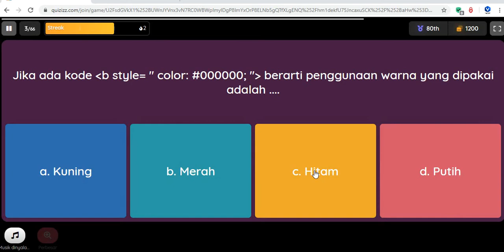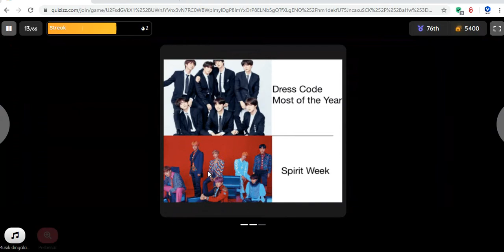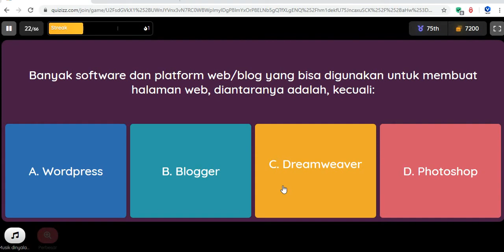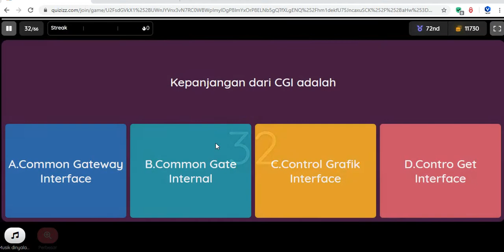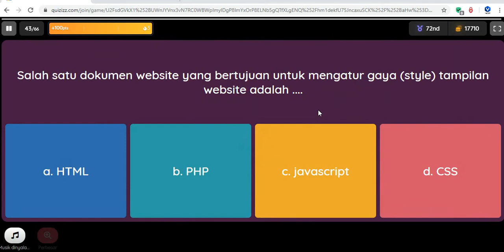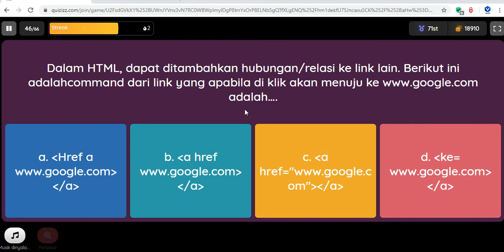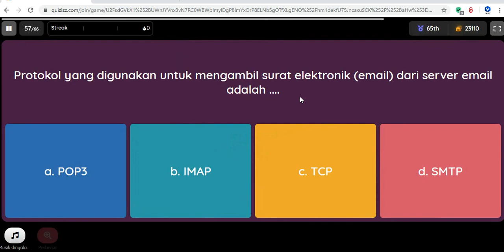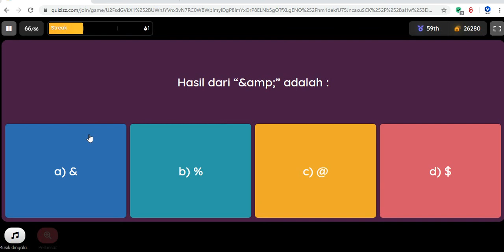PRANATA KOMPUTER , PEMROGRAMAN WEB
Trik dan cara cepat menjawab dengan benar soal-soal TIU CPNS 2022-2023 materi Aritmatika/Geometri dan Penalaran Analitis. Jika menguasai materi ini besar kemungkinan teman-teman auto lolos tes tiu. Tes CPNS 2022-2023 berdasarkan Kisi-kisi CPNS 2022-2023

(Gunakan link di atas untuk dapatkan potongan harga)

Pesan Buku Sukses Menembus Tes BUMN 2022 dengan harga Rp42.000. Dapatkan di Shopee sekarang!

Cek Buku Tes CPNS PPPK 2022 Big Bank Drilling Kisi Kisi Resmi Terkini Terupdate dengan harga Rp116.000. Dapatkan di Shopee sekarang!

Cek Buku CPNS dan Kedinasan Panduan Resmi Bidik CPNS 2022 dengan harga Rp128.000. Dapatkan di Shopee sekarang!

➡️Yuk traktir Bang EduVid ngopi☕

SAHABAT CPNS
Paket bimbingan belajar dari SAHABAT CPNS yang ditawarkan:
📒 BIMBEL PPPK GURU
📒 CPNS SKD PREMIUM
📒 CPNS SKD PLATINUM
📒 SKD SEKOLAH KEDINASAN
📒 CPNS SKB
Silahkan daftar dengan mengklik link di bawah ini agar dapat potongan harga ⤵️
(Masukkan kode EDUVID untuk dapatkan potongan harga dari setiap paket yang ditawarkan).

AYO CPNS
Paket bimbingan belajar dari AYO CPNS yang ditawarkan:
📒 PREMIUM
📒 PLATINUM
📒 BIMBEL ONLINE EKSKLUFIF
📒 BIMBEL TATAP MUKA EKSKLUFIF
Masukkan kode 3D1N5T atau kode AYOCPNS untuk dapatkan potongan harga dari setiap paket yang ditawarkan.

BISACPNS
Yuk segera daftarkan diri untuk ikut Tryout Akbar Nasional secara gratis, Kuliah Umum/ Webinar Gratis dari platform belajar online bisaCPNS.com dengan mengklik link pendaftaran di bawah ini:
(Untuk upgrade ke akun VIP silahkan gunakan kode voucher dan tuliskan: EDUVID
Untuk dapatkan potongan harga 21K).

Sebagai gambaran untuk Kisi-kisi CPNS 2021, berikut ini kisi-kisi Materi Soal Tes SKD (Seleksi Kompetensi Dasar) CPNS tahun 2020:

Tes Wawasan Kebangsaan (TWK):
1. Nasionalisme
2. Integritas
3. Bela negara
4. Pilar negara
5. Bahasa Indonesia

Tes Intelegensia Umum (TIU):
1. Kemampuan verbal, meliputi: Analogi, Silogisme, Analitis.
2. Kemampuan numerik, yang meliputi: Berhitung, Deret angka, Perbandingan kuantitatif, Soal cerita.
3. Kemampuan figural

Tes Karakter Pribadi (TKP):
1. Pelayanan publik
2. Jejaring kerja
3. Sosial budaya
4. Teknologi informasi dan komunikasi
5. Profesionalisme

Related post:
Contoh soal TIU CPNS 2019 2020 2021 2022
Soal TIU CPNS yang sering muncul
Prediksi soal CPNS 2021
Trik mudah menyelesaikan tiu cpns
Trik menjawab soal CPNS
Soal cpns 2021 terbaru
soal tiu cpns 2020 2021 dan kunci jawaban
Cara menjawab soal cpns dengan cepat dan benar
Cara cepat mengerjakan soal matematika cpns